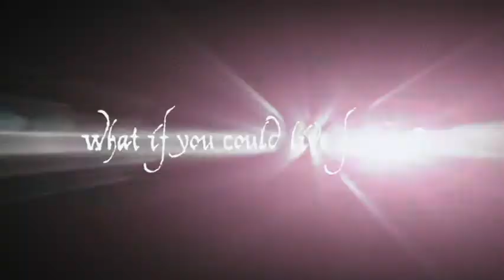THE FOUNTAIN (2006) Trailer [thefountain thefountaintrailer]